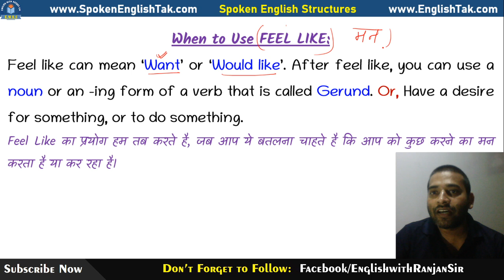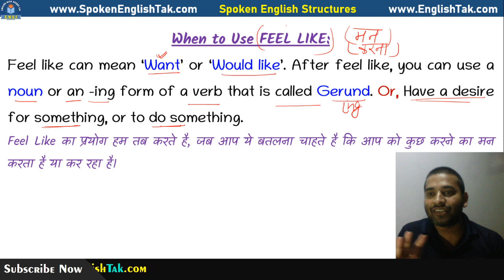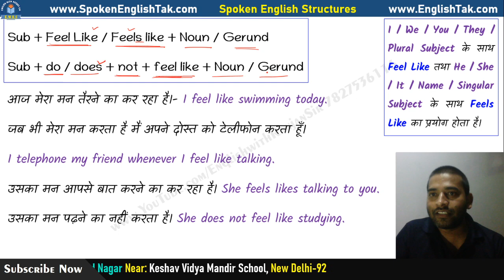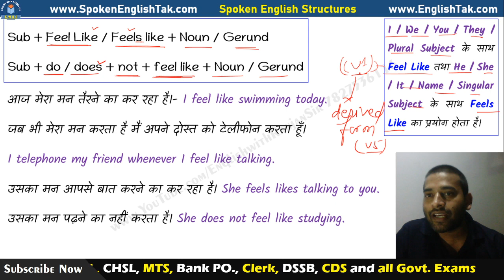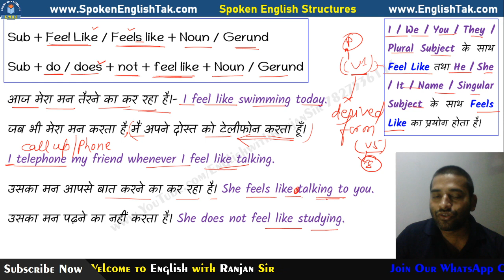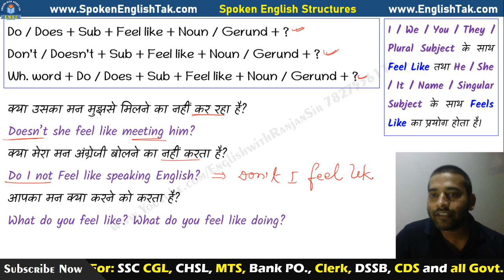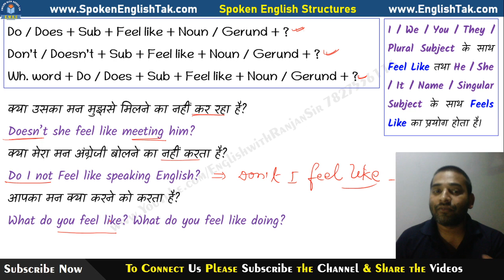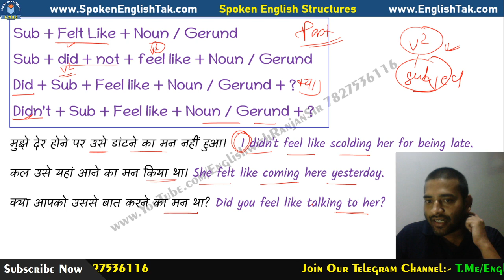Use of Feel Like in English || Spoken English Structure || Spoken English by Ranjan Sir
क्या आप भी घर बैठे स्पोकन इंग्लिश सीखना चाहते है? अब घर बैठे अंग्रेजी सीखना आसान है। स्पोकन इंग्लिश के सबसे महत्वपूर्ण चीज है Sentence Framing और अगर यह आपको आता है तो आप आसानी से अंग्रेजी बोलना सीख सकते है। आज के इस वीडियो में Spoken English के लिए बहुत ही Important Structure को बताया गया है। आज के इस वीडियो से आप सीख सकते है अपने मन की बात बताने वाले Sentences को English में बोलना। आज के इस वीडियो में Feel Like का प्रयोग बहुत ही Detail में बताया गया है।